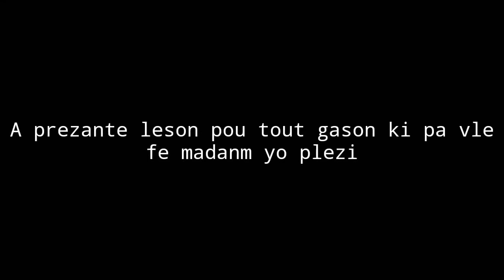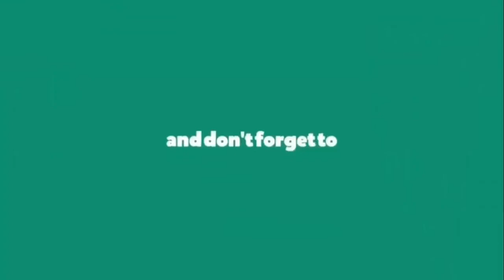MADANM MISYE BAREL NAN RESTAURAN AK YON LOT FI LI PRAN BOUS LI